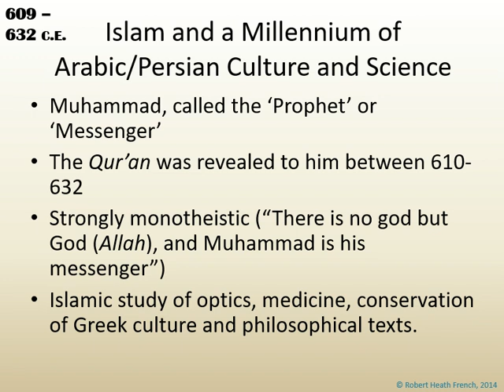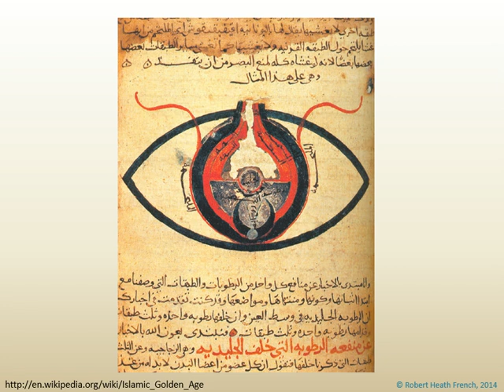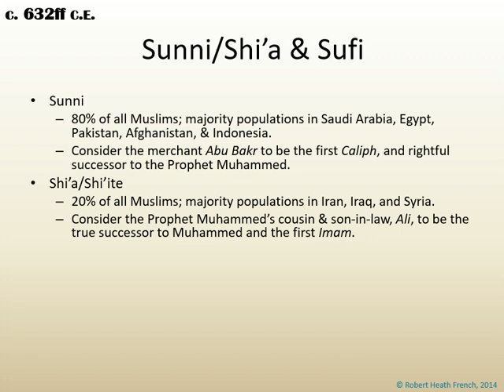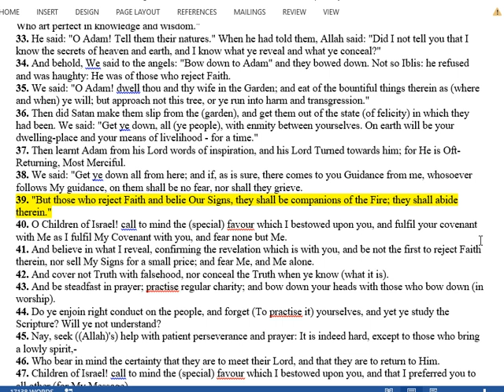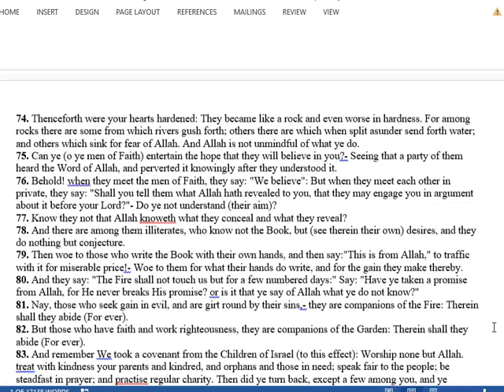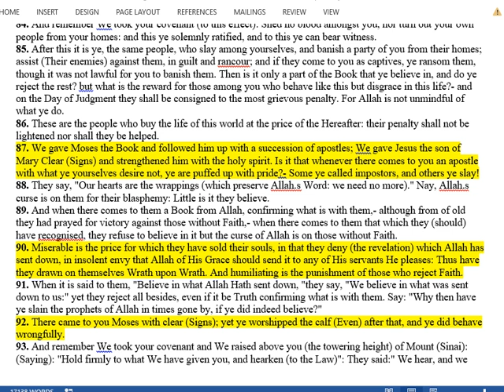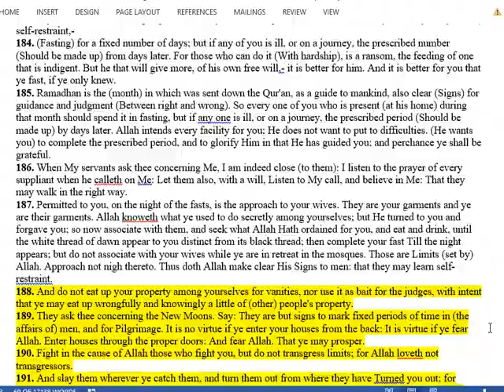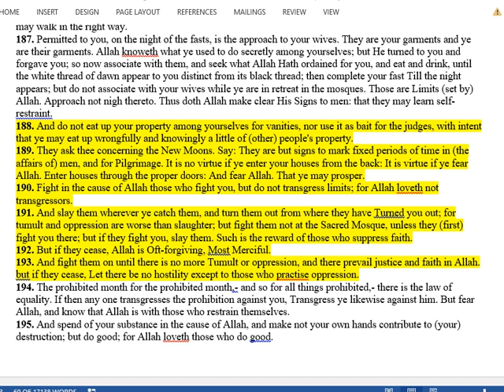Philosophy Lecture Series, Video 28: Islamic Philosophy in the Qur'an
A lecture series developed by Robert French, MA-University of North Texas, introducing the history of philosophy, thought, ideas, and religion using open sourced materials.